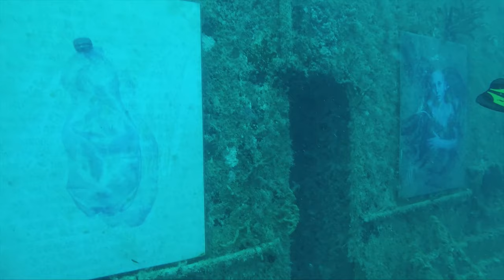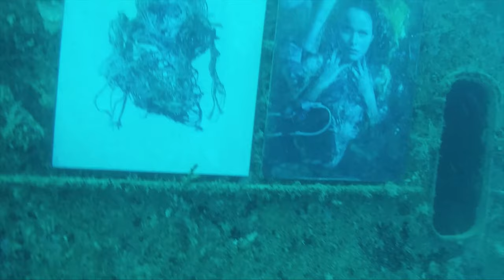Vandenburg dive 2 June 2019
Dive Hosted by Dive Key West